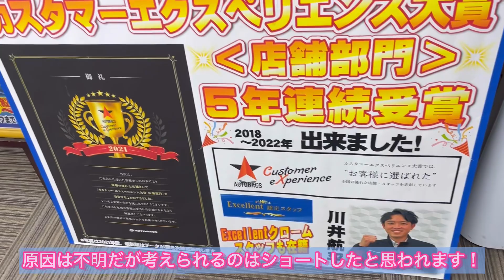くだらない動画になります！今日の朝シュガソケット破損！原因はヒューズと3連ソレット破損！どうしてこうなったのか不明！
ショート可能性高い！クソだ！金パァいたい！